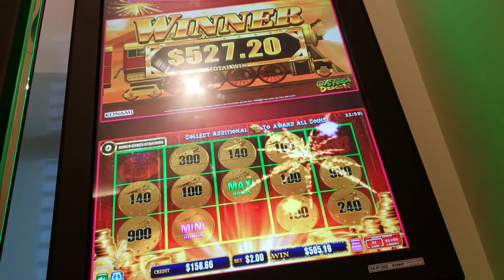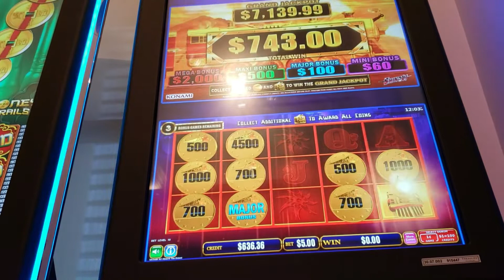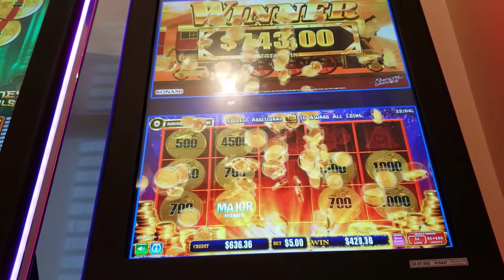(SHORT)⭐️NEW⭐️ ALL ABOARD THE ORIENT - POKIE WINS BIG WINS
Here's a newish game - basically it's a 3 in 1 All Aboard game - With Eastern Dragon/Prosperous Panda and Shinobi.

Eastern Dragon is a clone of Dancing Dragons/Dynamite Dollars.